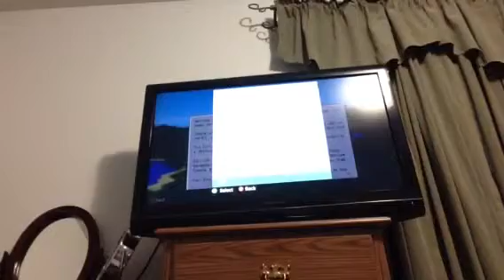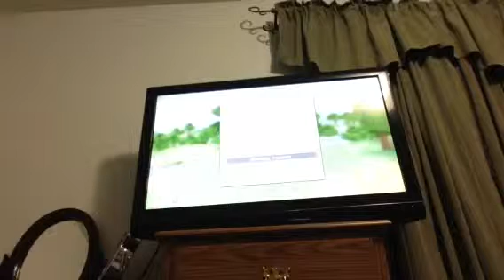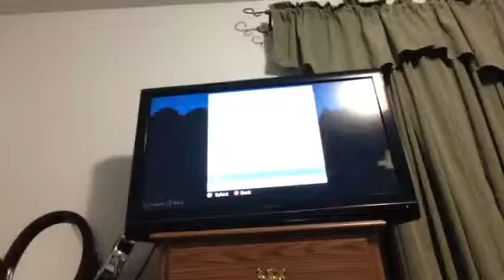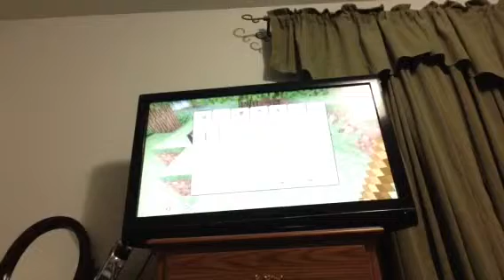All bout that base and Bdublo!